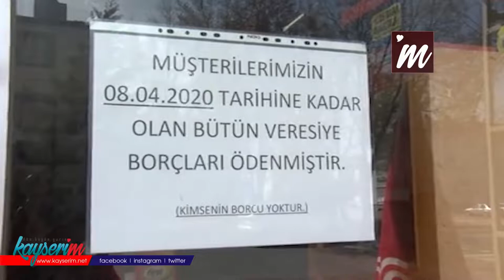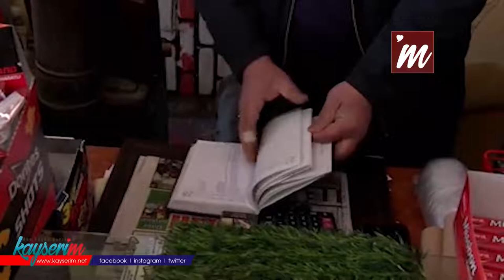Gizemli Hayırsever Mahallenin Bakkal Borcunu Kapattı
KAYSERİ'de bir hayırsever, mahalledeki bakkalın veresiye defterinde kayıtlı borcun tamamını ödedi. Bakkal Fatih Coşkun, "Borcu olanların  birçoğu sevinçten ağladı, hayırsever için dua etti" dedi.

Melikgazi ilçesi Yeniköy Mahallesinde Fatih Coşkun'a ait iş yerine gelen hayırsever, mahallelinin veresiye borcunu ödemek istediğini söyledi. İsminin açıklanmasını istemeyen hayırsever, defterde yazan borçların tamamını ödedi.  Bakkal Coşkun, iş yerinin camına "Müşterilerimizin 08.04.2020 tarihine kadar olan bütün veresiye borçları ödenmiştir. Kimsenin borcu yoktur" yazısı asarak, tüm borcun ödendiğini duyurdu.

'İHTİYAÇ SAHİPLERİNİN BORÇLARINI ÖDEDİ'

Bakkal Coşkun, veresiye defterindeki tüm borçları ödeyen hayırsevere teşekkür ederek, "6 gün önce bakkal dükkanıma bir vatandaş geldi. 'İhtiyaç sahibi olan arkadaşlar varsa yardımcı olmak, borçlarını ödemek istiyorum' dedi. Oturduk bir süre sohbet ettikten sonra veresiye defterlerini beraber inceledik. Hayırsever ihtiyaç sahiplerinin borçlarını ödedi. Allah ondan binlerce defa razı olsun. Ben duacıyım. İşi gücü rast gelsin" dedi.

'BİRÇOĞU SEVİNÇTEN AĞLADI'

Borçları ödenen vatandaşların çok sevindiğini kaydeden Coşkun, şunları kaydetti:

"Bizler esnaf ve ülke olarak zor günlerden geçtiğimiz bu günlerde ödenen borçlar ilaç oldu. Bu tür insanlar her daim var olsun. Bu yardım severler hem esnafa, hem vatandaşa hem de devlete yardımcı oluyorlar.  Ben ne kadar dua etsem azdır. Hayırsever beni tatmin edecek şekilde ödeme yaptı. Borcu olanlar bakkala geldiğinde birçoğu sevinçten ağladı. İnsanlar ağlayıp, hayırsever için dua etti. Koca koca insanlar çocuk gibi ağladı. Rabbim devletimizi ve bu tür insanları var etsin."

Öte yandan, hayırseverin ödediği miktar açıklanmadı.